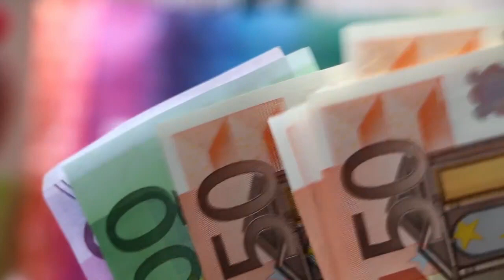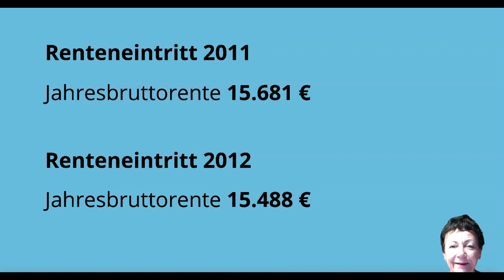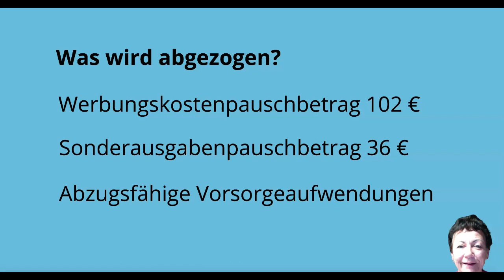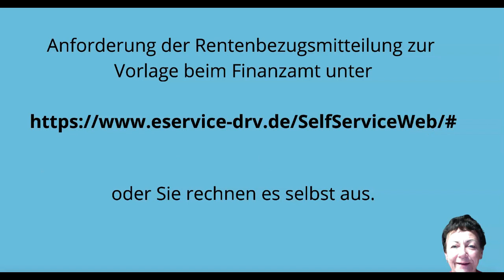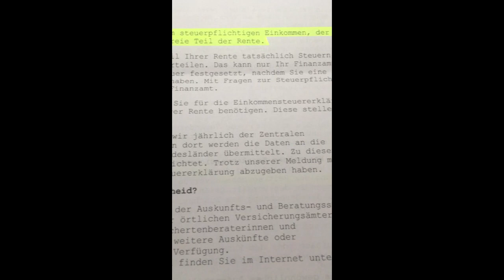Muss ich als Altersrentner 2020 Steuern zahlen?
Welche Rentner sind wirklich steuerpflichtig?
Woher weiß ich, ob ich steuerpflichtig bin?
Diese und weitere Fragen stellen sich viele Rentner jährlich.
In diesem Video gebe ich Ihnen einen groben Überblick zur
Orientierung.
Sie bekommen Zahlen für alleinstehende Rentner als ungefähre
Richtlinie an die Hand ganz allgemein.
Jeder Einzelfall kann natürlich anders aussehen.
Die Steuerpflicht ist abhängig vom Jahr des Rentenbeginns
und von der Höhe der Rente.

Möchten Sie ernsthaft das Thema Steuern in die eigenen Hände nehmen, dann

⛔⛔⛔⛔⛔ Nicht klicken ⛔⛔⛔⛔⛔

Rechtlicher Hinweis:
Dieses Video und alle anderen Videos auf diesem Kanal dienen der reinen Wissensvermittlung und sind auf keinen Fall als  Steuerberatung zu verstehen.
Für Fragen und Hilfen zu ihrem Individuellen Steuerfall suchen sie bitte die Hilfe einer Person auf die nach Steuerberatungsgesetz beraten darf. Das sind in der Regel Steuerberater, Anwälte und Lohnsteuerhilfevereine.